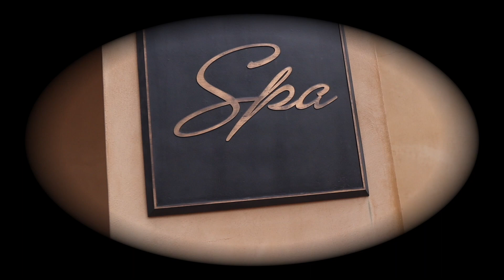Fun day#CoCo birthday#生日快乐，搞笑的宝宝